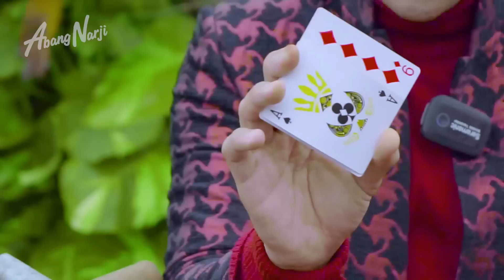PANEN UBI "MERAH" BERSAMA PESULAP MERAH ??? || ABANG NARJI TAKJUB MELIHAT KESAKTIAN PESULAP MERAH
Konten juragan lahan kali ini, Abang Narji si JURAGAN LAHAN kedatangan bintang tamu spesial yaitu PESULAP MERAH.
Pesulap Merah dateng kesini bukan untuk sulap atau cari pembuktian soalnya gue kaga ikut-ikutan yang begituan. Gue bakal nyuruh dia untuk Belajar Panen UBI CILEMBU.

Keren, Seru, dan pastinya ada pelajaran yang bisa kita ambil.
Yukk Milenial no baper no minder jadi milyader !!!